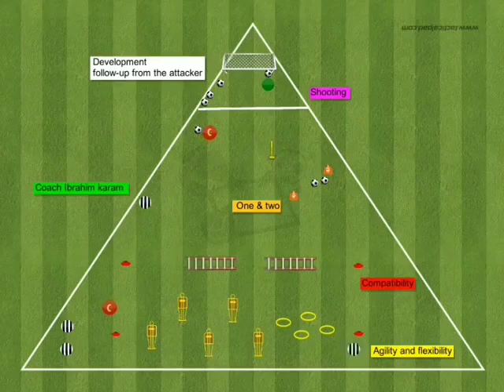CAMIONEROS DRILL DE COORDINACION CNON DEFINICION